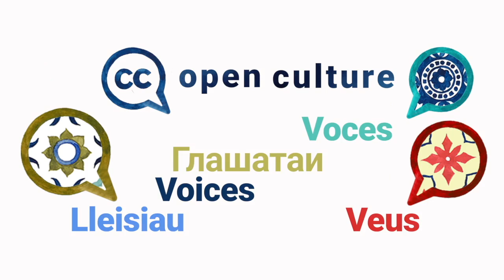Jessemusse Cacinda - Open Culture VOICES, Season 2 Episode 12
“Open culture creates conditions for us to know ourselves, but above all to eachother.” Jessemusse shares this insight with us and talks about what open culture and open access in GLAM institutions has done for his writing work and how it has shaped his views about language representation. Open Culture has provided a way to reframe histories of his culture and community.

Open Culture VOICES is a series of short videos that highlight the benefits and barriers of open culture as well as inspiration and advice on the subject of opening up cultural heritage. Jessemusse is a Mozambican author who previously co-founded a publishing house in Mozambique focused on underrepresented languages and cultures in publishing. His work has evolved into more creative writing where his true passion lies.

We asked all our guests the same questions:
1️⃣  What are the main benefits of open GLAM?
2️⃣  What are the barriers?
3️⃣. Could you share something someone else told you that opened up your eyes and mind about open GLAM?
4️⃣. Do you have a personal message to those hesitating to open up collections?